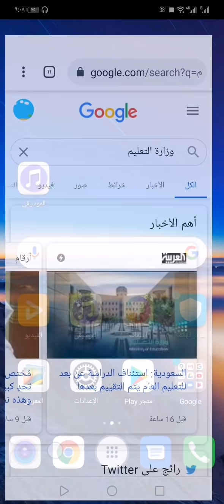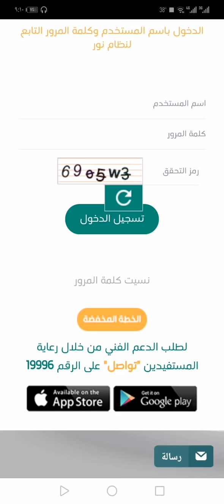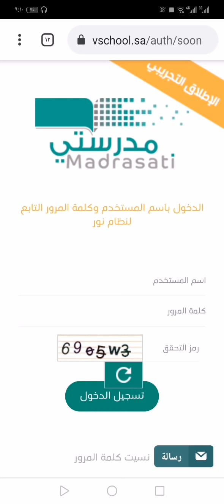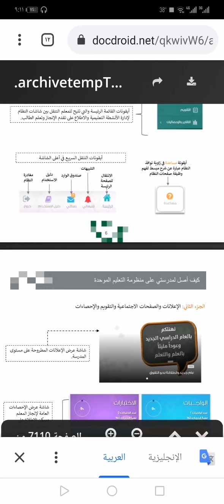شرح الدخول لمنصة مدرستي للتعليم عن بعد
رابط قناتنا في تلجرام حياكم فيه مسابقات قريبا

قناة سبانخ بالكمون
فؤاد وفديوات مفيدة لجميع جوانب الحياة

ساعدوني وعطو رابط الفديو للي يسألون بالتعليقات ما قدرت امر عليهم كلهم  بعد ما نخلص من الإجابة على الإستفسارات بمس الفديو القديم

منصة مدرستي للتعليم عن بعد وطرقة الدخول السليمة